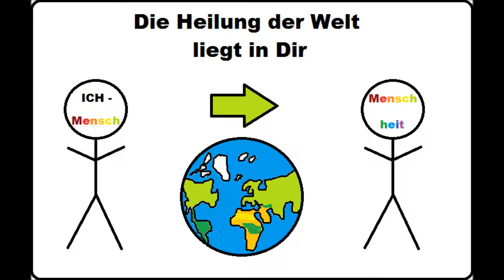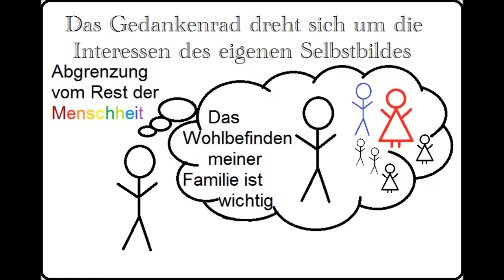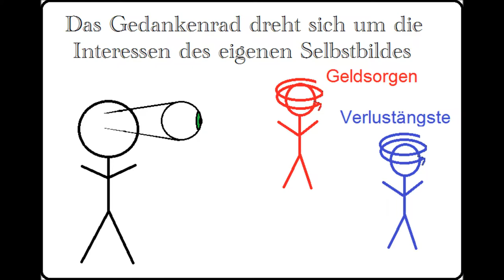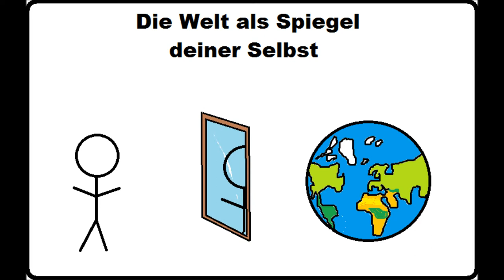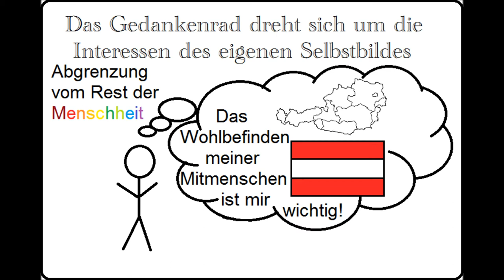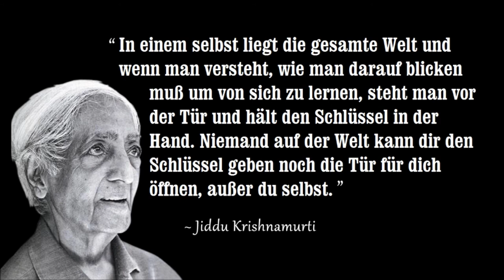Die Heilung der Welt liegt in Dir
Kann man den eigenen Egoismus zum Guten nutzen?

Ich denke: Ja.
Wenn man den Mechanismus verstanden hat und für die Interessen der Menschheit einsetzen kann.

Und das Interesse ist abhängig vom eigenen Selbstbild. Und das Selbstbild hängt davon ab, wie ich dem Leben und seinen Herausforderungen begegne.

Wenn ich mich als Individuum betrachte, werde ich meine eigenen Interessen verfolgen.

Wenn ich mich als Vertreter meiner Familie betrachte, werde ich die Interessen meiner Familie vertreten.

Wenn ich mich als Exponent meines Volkes erkenne, werde ich die Interessen meines Volkes vertreten.

Wenn ich mich als Verkörperung der Menschheit erkenne, werde ich die Interessen der Menschheit verfolgen. Energie folgt der Aufmerksamkeit. Und Lösungen erfordern Energie.

Jeder Mensch teilt dasselbe Bewußtsein, das selbe Denken, quasi die selbe Software, die auf 7 - 8 Milliarden Expemplaren installiert ist. Das Desktop-Hintergrundbild mag individuell verschieden sein, doch das Betriebssystem ist dasselbe. Wenn ich die Bugs, die Fehlfunktionen meines eigenen Betriebssystems verstanden habe, habe ich gleichzeitig die Fehlfunktionen aller anderen Gehirn-Computer verstanden.

Und dem Denken ist das Problem immanent, daß es ein TEIL der Schöpfung ist und das GANZE niemals erfassen kann. Es ist seiner Natur nach begrenzt und begrenzt somit die Handlungsweise des Menschen. Wo Begrenzung herrscht, muß es Spaltung geben. Wo es Spaltung gibt, muß es zu Isolaiton, Angst, Gewalt und Konflikt kommen. Wo es Konflikt gibt, kann es keine Liebe geben.

Wann setzt sich ein Mensch mit einem Problem auseinander? Klar! Wenn er es hat. Warum also warten, bis ein Problem in den persönlichen Lebensbereich eintritt, wenn man es bereits im Keim lösen kann, solange es noch beim Nachbarn, der Tante, dem Arbeitskollegen, beim Chef oder im Freundeskreis aktiv ist? Dies kann nur dadurch bewerkstelligt werden, indem ich meine Mitmenschen zum Teil meines persönlichen Reviers erkläre - und dies geschieht durch das eigene Selbstbild, das meinen Verantwortungsbereich absteckt.

Es fehlt uns an Empathie für unsere Mitmenschen, die nicht zu "unserer" Gruppe gehören, und Empathie wird verhindert durch ein begrenztes, bruchstückhaftes Selbstbild. Das Selbstbild kann sich nur dann zum Welt-Selbstbild ausdehen, wenn das Ego seinen eigenen Vorteil darin erkennt, keine unnötige Energie mehr in der Bekriegung anderer Menschen-Gruppen zu vergeuden, was ein Akt der Intelligenz ist.

Jiddu Krishnamurti sprach über das Problem des fehlenden Gefühls der Dringlichkeit in uns, für die Probleme der Gesellschaft zuständig zu sein. Dieses Video versucht ein Erklärungs- und Lösungsansatz zu sein, warum dieses Gefühl der Dringlichkeit in uns fehlt und wie wir es in uns entstehen lassen können. Denn nur wenn ich als einzelner Mensch vom Menschheitsleid, vom Weltschmerz betroffen bin,   m u ß  ich dringend handeln.

"Denn: Es ist unsere Erde! Nicht die Erde der Christen oder jene der Öl-Magnaten oder die Erde der Geschäftsmänner, der Katholiken, Protestanten usw." J. K., 1972

Wichtig: Wer kein Interesse am Gefühl der Dringlichkeit hat - wie die meisten Menschen es wohl nicht haben - der kann im nächsten Schritt sich die Frage stellen: Warum nicht? Gibt es andere, denen ich die Verantwortung zuschreibe, wie z. B. den Politikern? Konnten sie die Probleme bis heute lösen? Möchte ich auf mein Vergnügen nicht verzichten? Möchte ich das Beste aus meinem Leben für mich herausholen und hinter mir die Sintflut?

Wichtig ist, sich nicht zu zwingen gütig zu sein, sondern zu verstehen, warum man kein Interesse an Güte, Schönheit, Mitgefühl, Friede, Ordnung, Wahrheit und Freiheit hat.